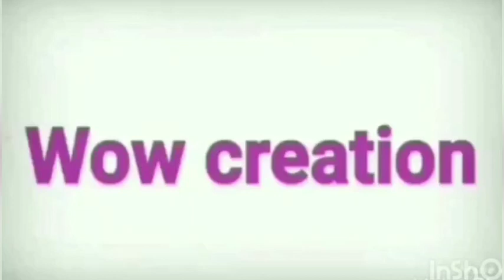Wow!! crochet beautiful pattern for toran/आसान और सुंदर तोरण बनाए